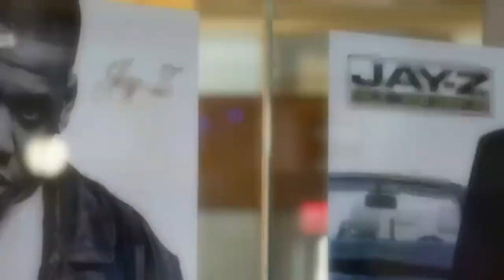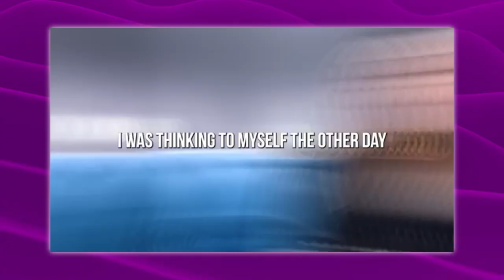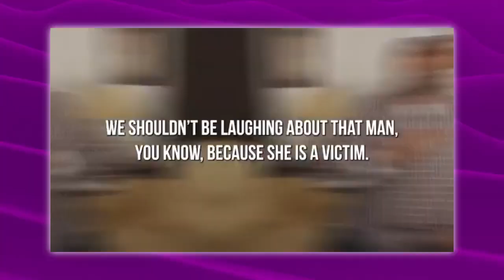Jaguar Wright Breaks Silence on Diddy’s Freak0ffs JAY-Z Was Involved...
In this explosive revelation, Jaguar Wright finally breaks her silence, exposing the shocking truth behind Diddy's infamous freak0ffs—and JAY-Z’s secret involvement! What really happened at these wild events, and how deep does the connection between Diddy and JAY-Z go? Jaguar Wright uncovers the hidden details that the industry doesn’t want you to know. From backroom deals to high-profile cover-ups, this is a story that could shake the music world to its core.